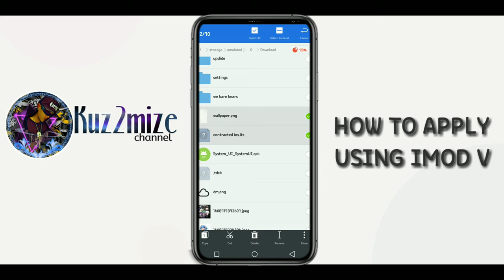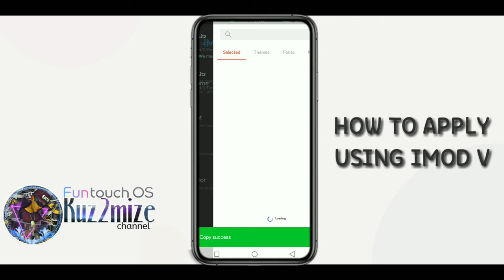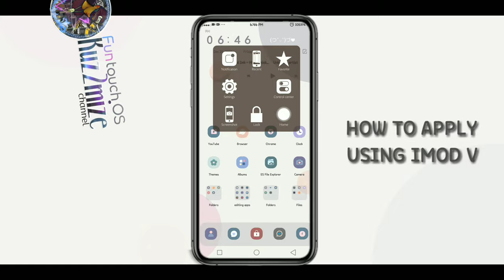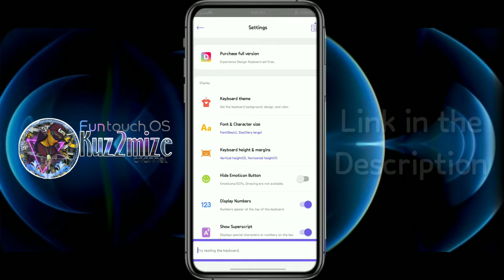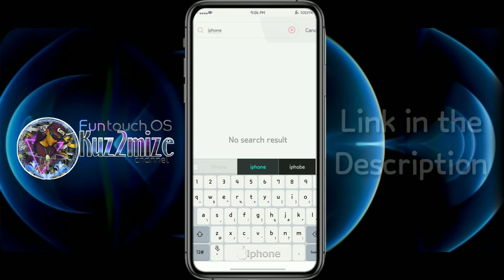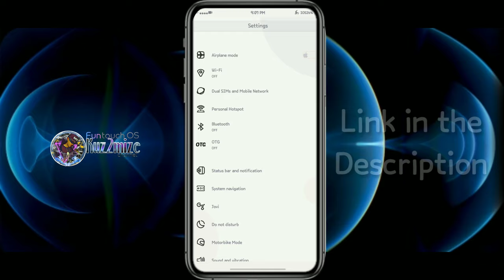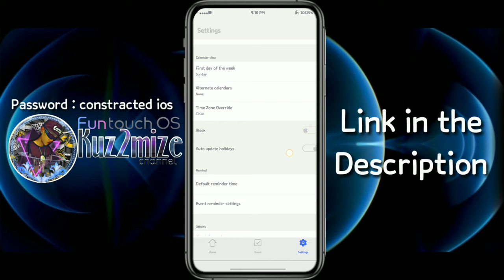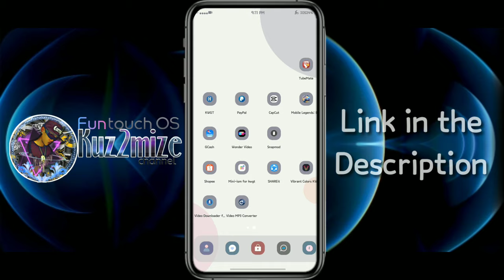ANDROID TO IPHONE 😍😍😍😍2K20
PLEASE SUBSCRIBES FOR MORE VIVO THEMES AND TUTORIALS..